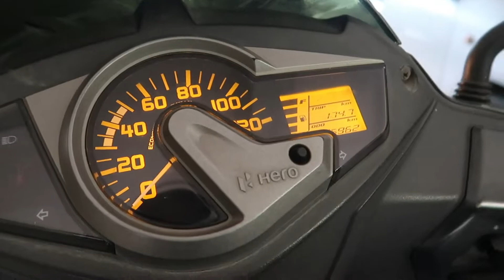#70 TRANING UPDATE | DAILY VLOGS??